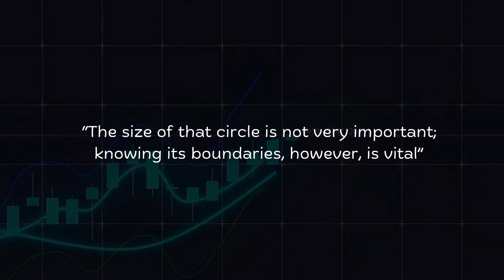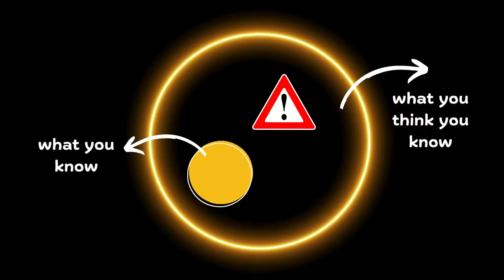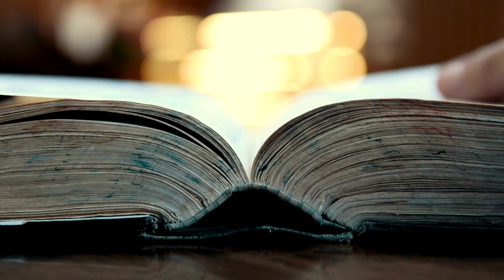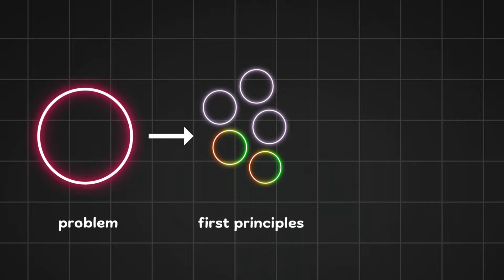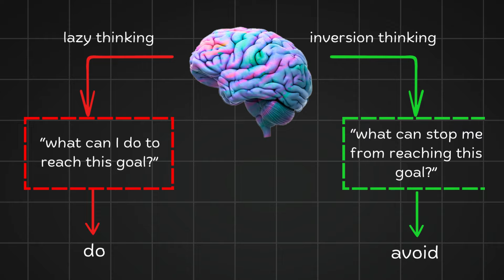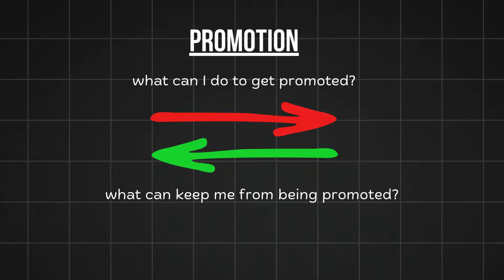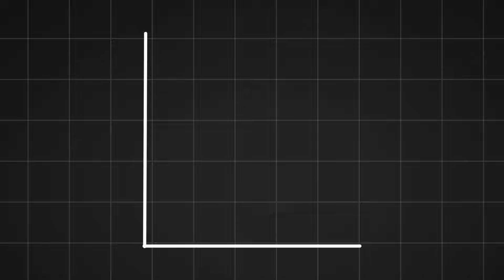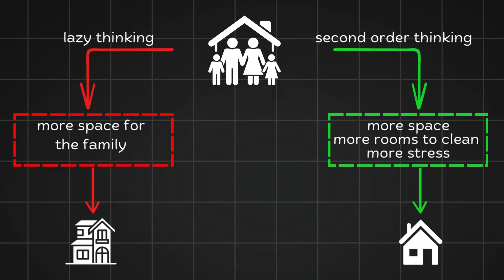It's Actually Pretty Simple to Get Ahead of 99% of People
In this video, we'll cover six of the most powerful mental models used by some of the most successful people. Enjoy!!😊

⏳Timestamps:
0:00 - Intro
0:28 - Circle of Competence
2:30 - Regret Minimization Framework
3:42 - First Principles Thinking
5:20 - Inversion Thinking
6:16 - Margin of Safety
7:28 - Second Order Thinking